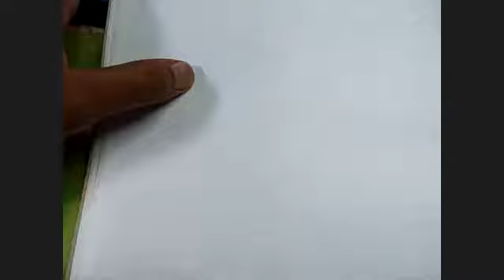CHEMISTRY VIII-CBSE (10-06-2020) PART-1